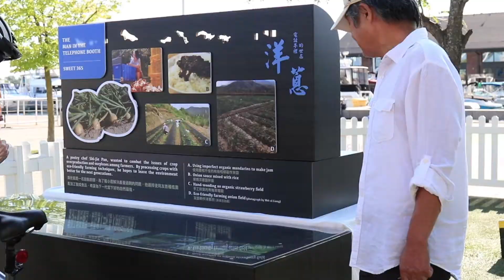2019 TAIWANfest Annual Report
Dialogue with Asia series -
Riding with Waves with Vietnam 越愛台灣

Harbourfront Centre, Toronto
August 23rd, 24th, 25th 2019

Downtown Vancouver
August 31st, September 1st, 2nd, 2019